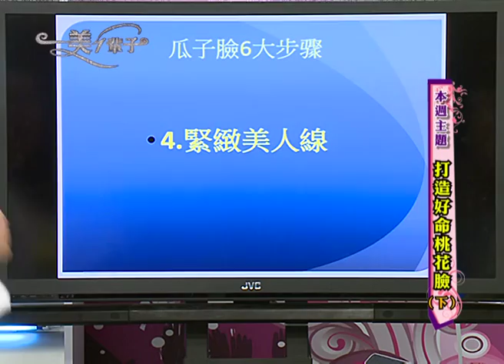【美一輩子】桃花臉（下 Part 7） - 臉型雕塑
臉型 下：想要有個完美比例的貴婦臉，就必須把臉型修順，將凹陷的地方填補起來，看起來才不命苦！特別是美人都會有美人線，那張帥有獨家的專利可以施作，使用對的方式才能達到最好的效果，所以找張帥就對了！

◇相關療程資訊參考：

【自體脂肪補臉】凹凹臉處理不只一種，取脂合併線性拉提才能完勝！

LINE ID 加入專人諮詢： Renewclinic168168
微信号 加入專人諮詢： Renewclinic
洽詢線上客服： m.me/renewclinic168
線上預約填單：